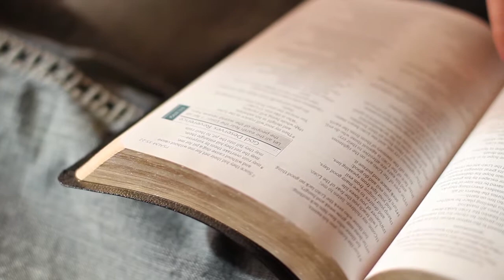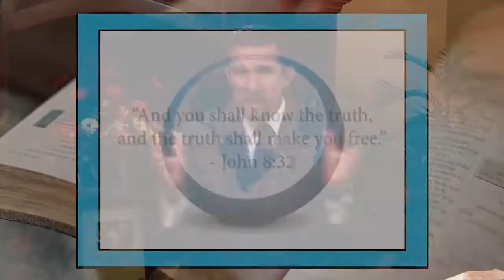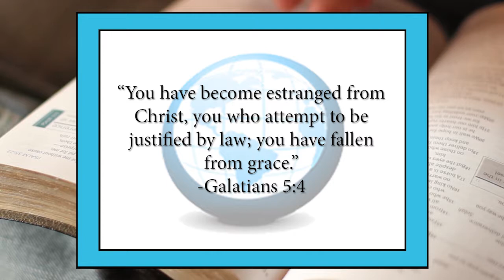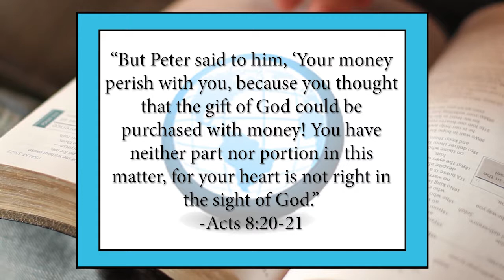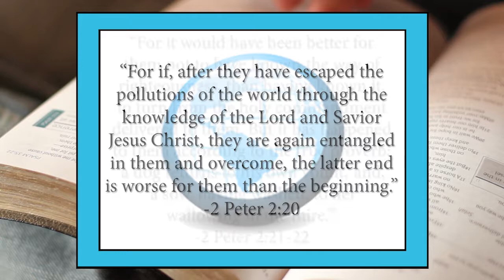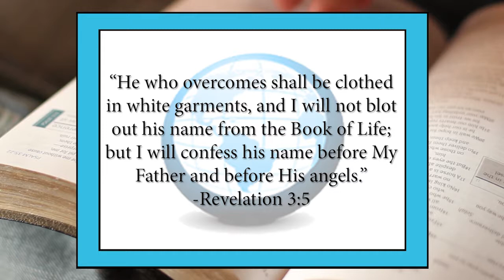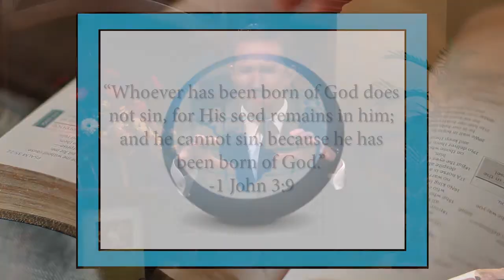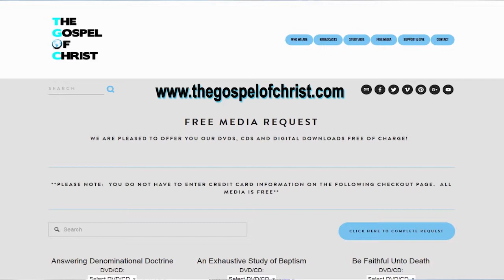Once Saved, Always Saved - ADD - The Gospel of Christ - ADD 1